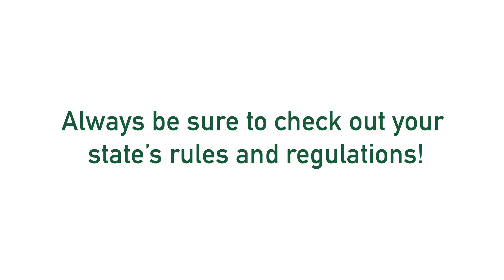How To Hunt- Waterfowl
We are all first time hunters at some point in our lives. This video and the resources listed below are for your use to better equip yourself to go waterfowl hunting for the first time or to learn more about waterfowl hunting.